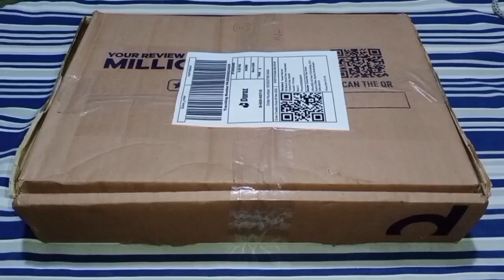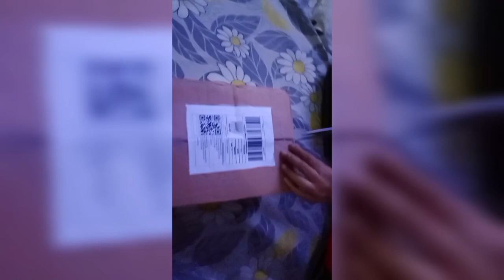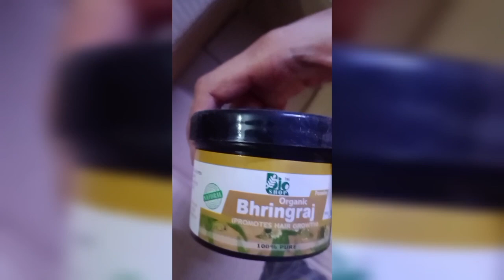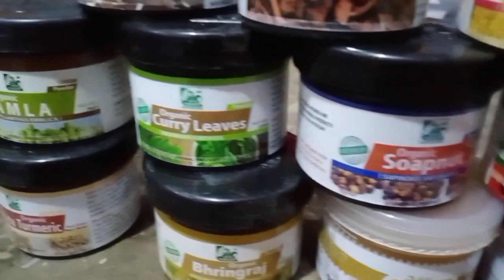Daraz Shopping Haul 2023|daraz unboxing|my shopping experience from Daraz|Be beautiful with Kiran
I am sharing Daraz Shopping with you I hope this video will be helpful

Fan Duster AlClean Flexible Micro Fiber Duster With Telescopic Stainless Steel Handle for Fan Cleaning Specially

Stickerless 56mm Qiyi Warrior S Rubiks Cube 3x3 - Magic Speed Cube Puzzle Toy

s Rubik's Cube 3x3, Memory and Responsiveness Rubik Cube, Concentration Rubic Cube ( 56mm ) Rubix Cube
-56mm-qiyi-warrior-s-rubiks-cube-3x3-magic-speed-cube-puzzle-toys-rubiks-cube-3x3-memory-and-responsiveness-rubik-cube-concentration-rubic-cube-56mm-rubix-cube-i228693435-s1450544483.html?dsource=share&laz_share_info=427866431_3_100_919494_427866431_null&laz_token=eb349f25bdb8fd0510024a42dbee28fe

Bundle of 8- Amla Powder Shikakai Powder Reetha Powder Hibiscus Powder FlaxseedPowder Methi Dana Powder Curry Leaves Powder best Hair Care Herbs for DIY Mask

daraz haul
daraz shopping expo
daraz online shopping 2023,
how to order daraz online shopping 2023,
daraz shopping haul 2023,
daraz se shopping kaise kare 2023,
daraz shopping haul 2023 try on haul online shopping,
www daraz online shopping com